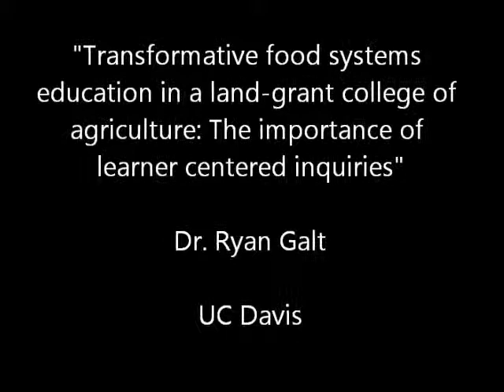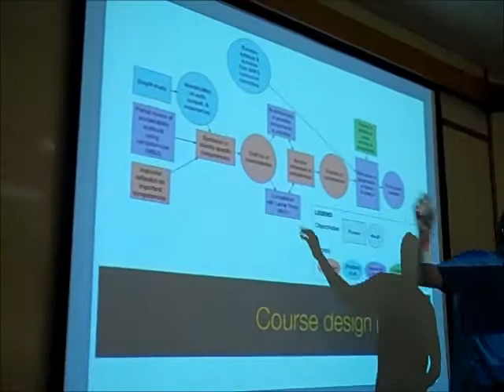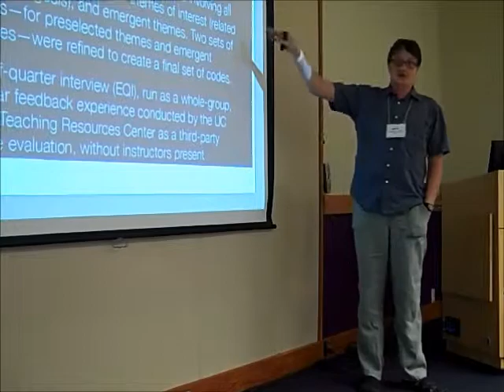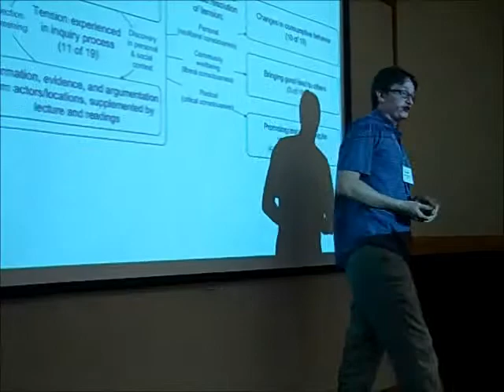Sustainable Agriculture Education Association 2012 - Ryan Galt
Sustainable Agriculture Education Association 2012 Conference

"Transformative food systems education in a land-grant college of agriculture: The importance of learner-centered techniques"

Dr. Ryan Galt, UC Davis